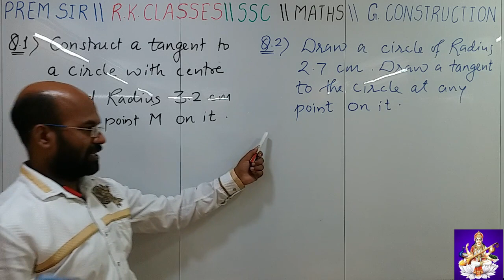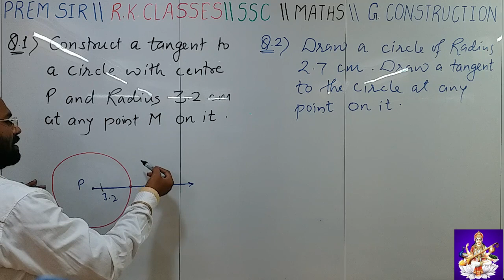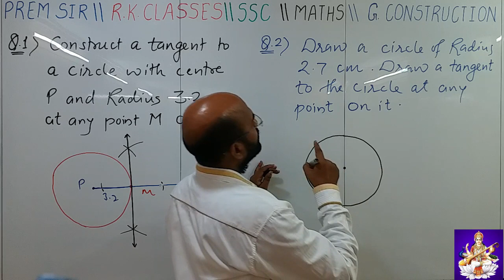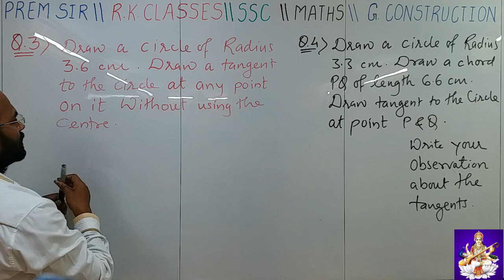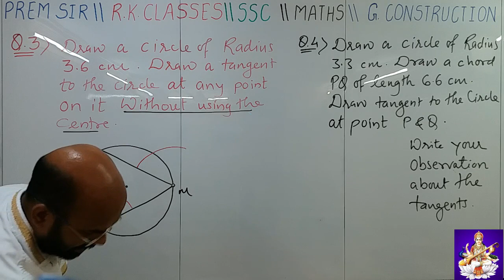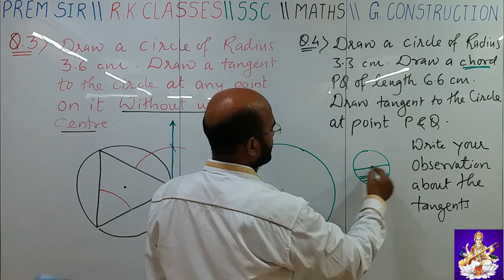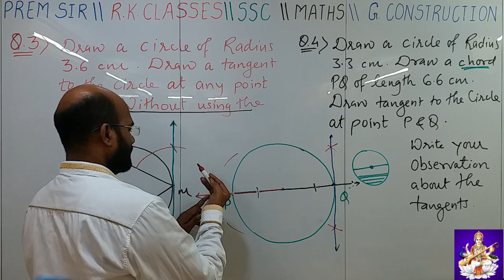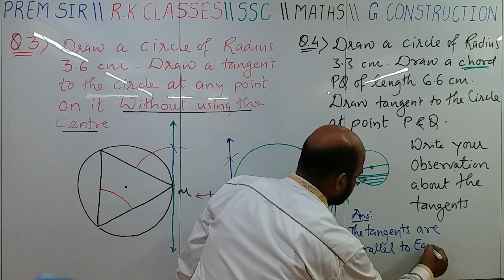PREM SIR \\ R.K. CLASSES \\ SSC \\ MAHARASHTRA \\ MATHS 2 \\ GEOMETRIC CONSTRUCTION \\ 4.2 \\ DAY 26